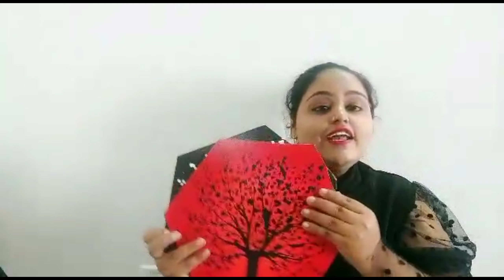Home Decor and Kitchen useful items under budget from Meesho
Xoxo!

Product code -

Sprout maker - S-4194842
Wall painting - S- 3974487
Poufee - S- 20065843
Food sealing machine - S - 23626573